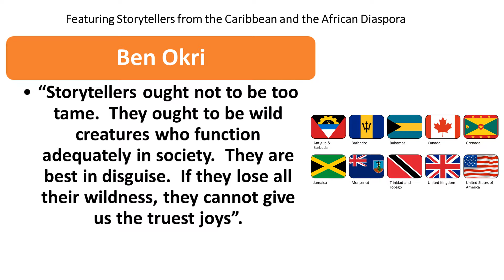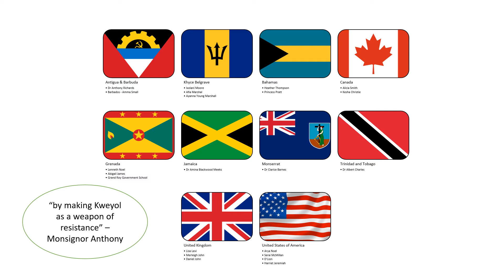Tales of the Mystic and Crimogenic 24th Jan 3pm